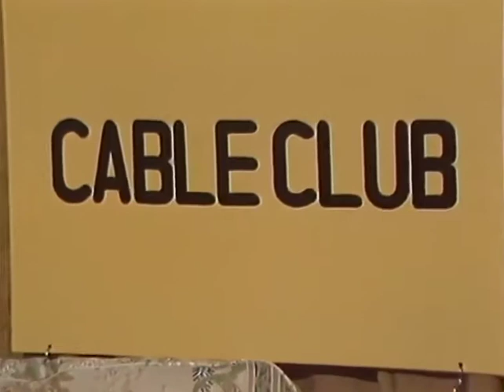SWINDON CABLE ARCHIVE - Cable Club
Cable Club - A look back at some of the pioneering work achieved by local programming in Swindon. Cable Club from 1981 pre dates the the shows we have today. Featuring; Music Box, Cinematel, Encore, Local Cable and even a teletext service called Cable Text.